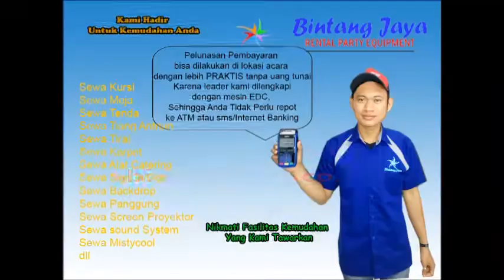Sewa Aneka Meja Di Jakarta 021-8262-33.86